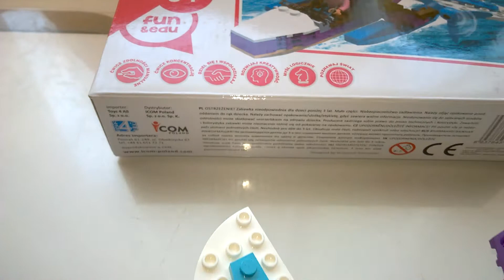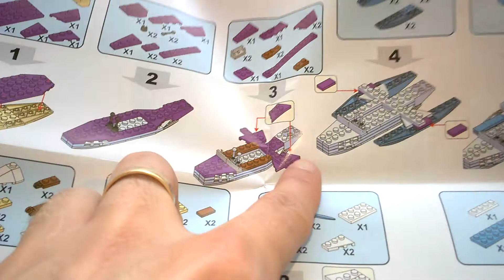Wycieczka hydroplanem Blocki Lalilandia - po złożeniu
Wycieczka hydroplanem Blocki Lalilandia - po złożeniu Recenzja na gdzie każdego dnia opisuję inną grę, klocki lub zabawkę kreatywną - zapraszam